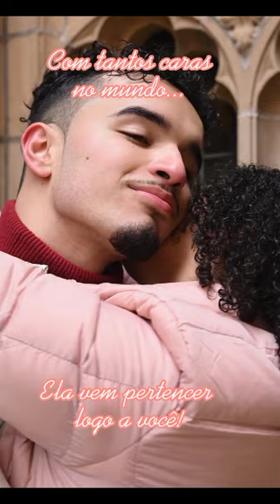Just My Imagination by Lillo Thomas DTBM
@DJorgedesignervideos& DTBM DaquelesTemposBlackMusic

DTBM - DaquelesTemposBlackMusic
Este canal de Músicas Black Românticas Traduzidas para: Ouvir, lembrar, cantar e Amar